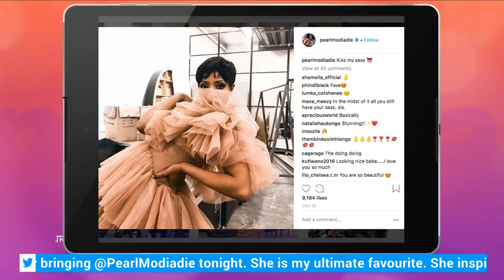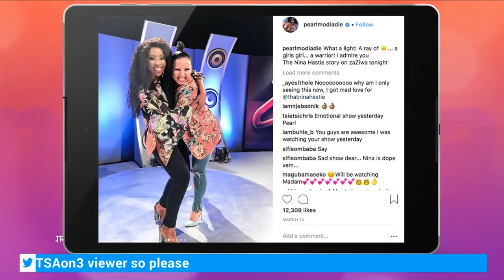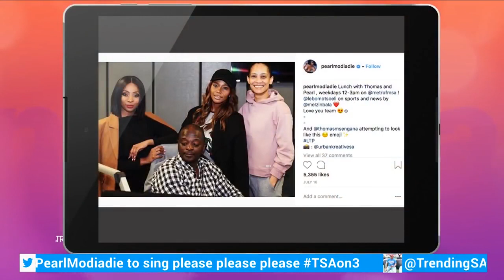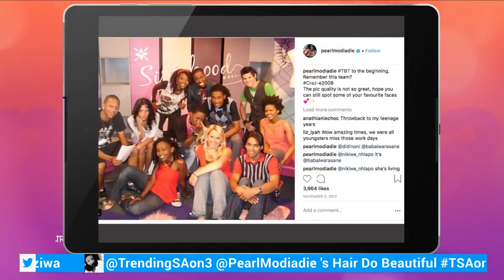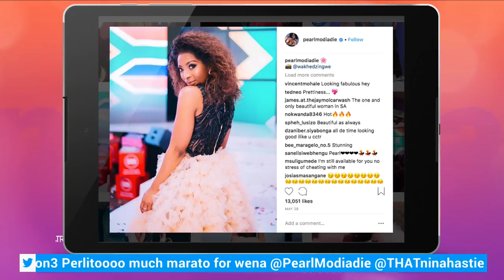TrendingSA 1 August 2018 TSAon3 Segment 4: Interview with Pearl Modiadie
We have a chat with Pearl Modiadie as she tells us more about herself.